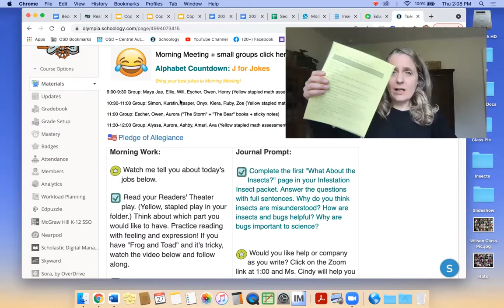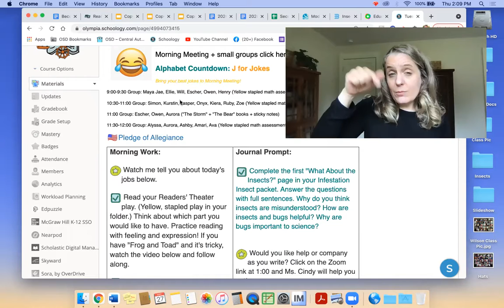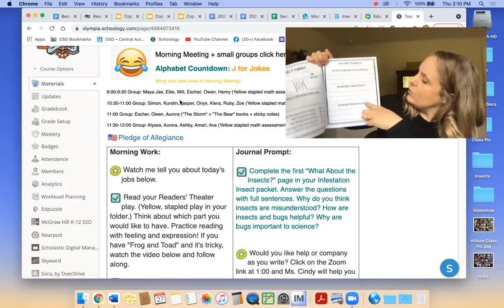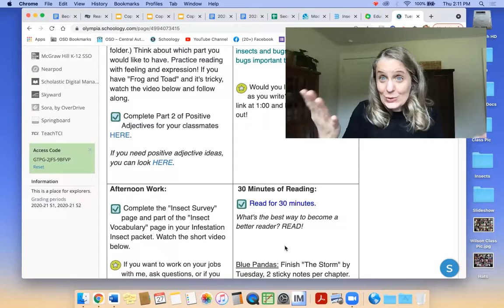Morning Greeting for Tuesday, June 1